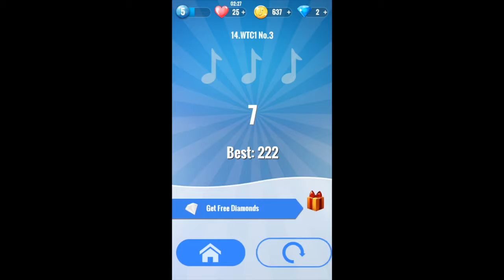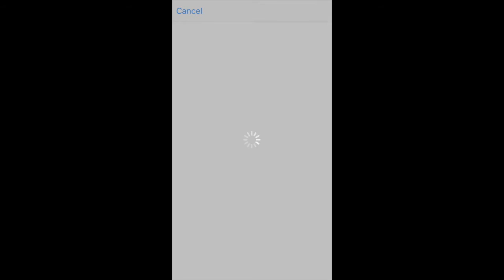Piano Tiles | High score - YOU WON’T BELIEVE IT!!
In this video will be a montage of clips on piano tiles. Help me reach my goal of 100 subscribers by the end of the year!!